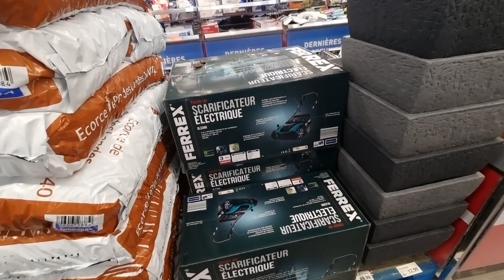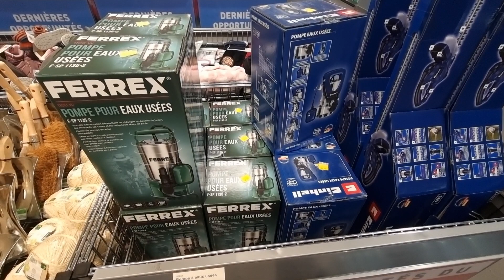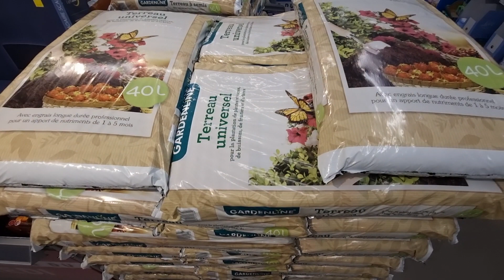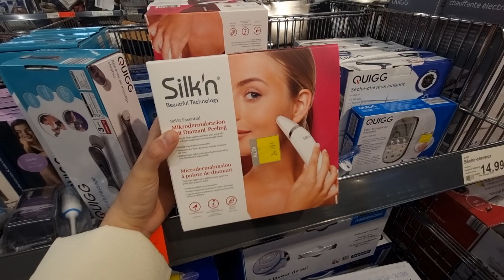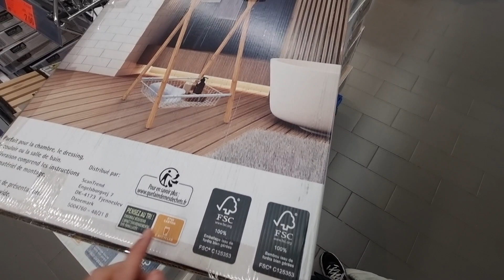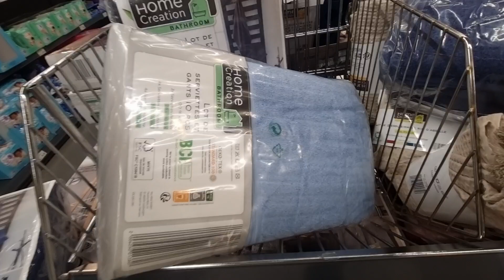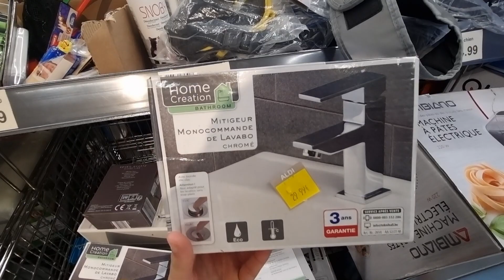🤍💙ARRIVAGE ALDI mars 2022